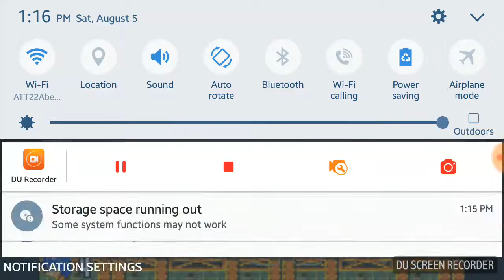Let's play sonic advance #1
Recorded by DU Recorder – Screen recorder for Android hope you enjoy this playthough of sonic advance in the my boy emulator
And also you can be my friend on ps4 supersonic2642